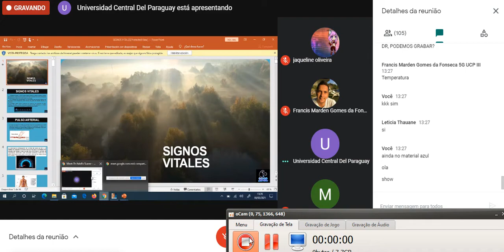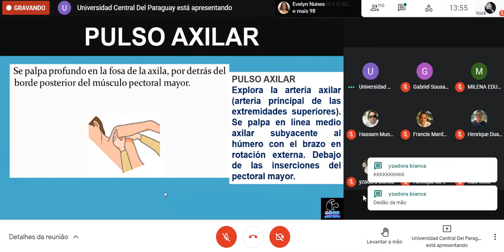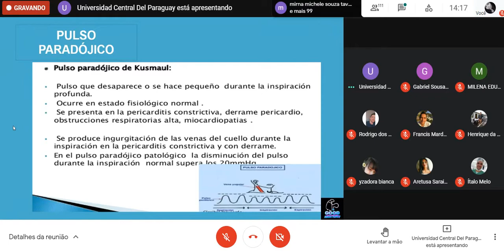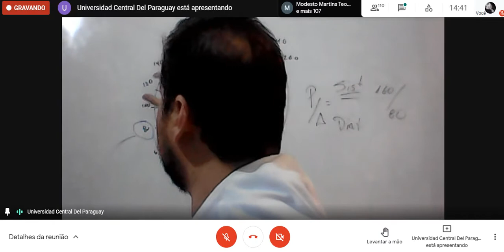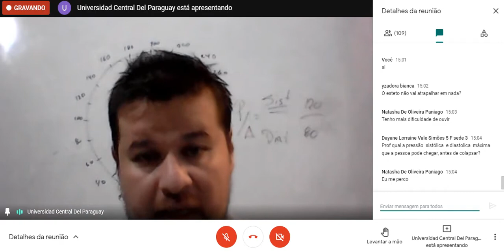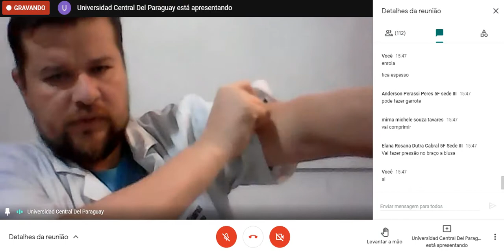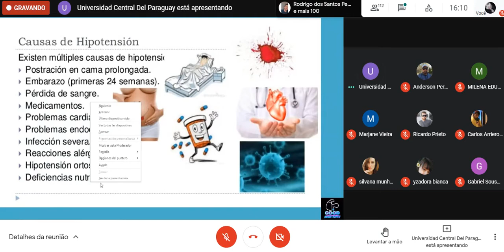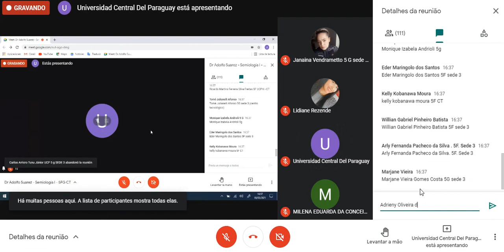semiologia I - signos vitales parte1 (18.03.2021)